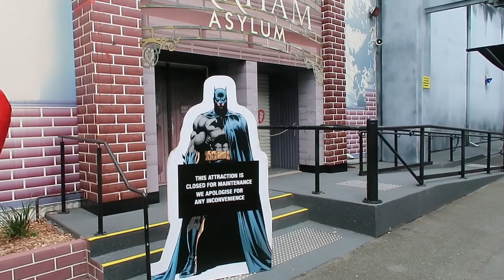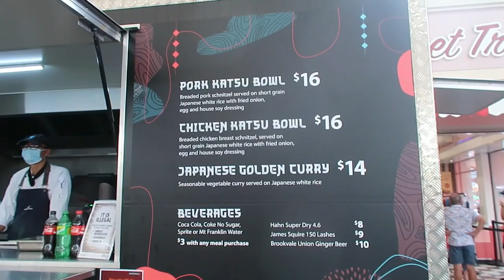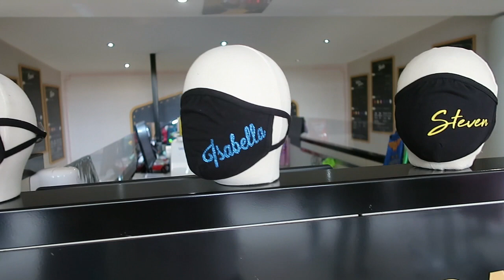So This Week Is Movie World Safe ?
This week I had out to movie world on the Gold Coast to see if the mask mandate and the lockdown in Brisbane had dampened peoples plans to head to the parks to be surprised with a park board lining on 100% occupancy and lack of masks absolutely everywhere which raises the question in the current time with everything going on is movie world safe to go to.